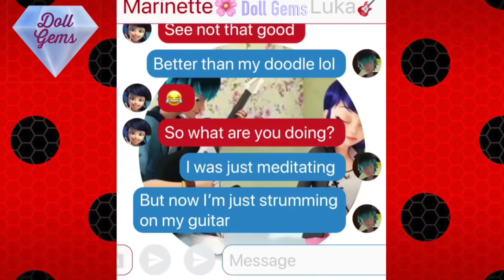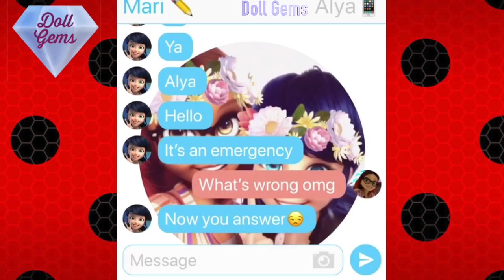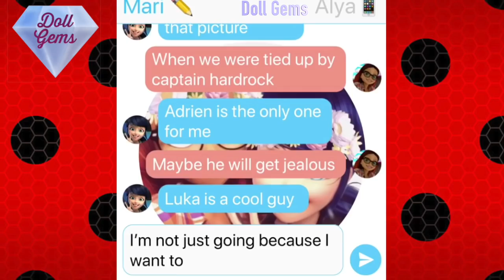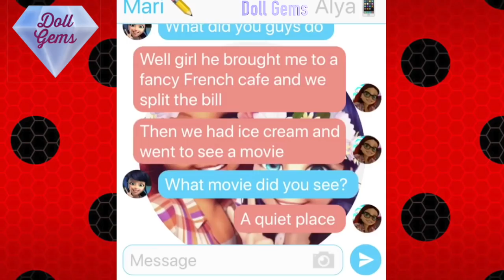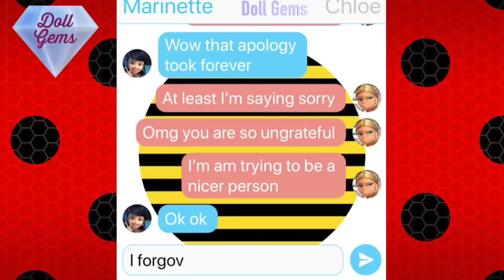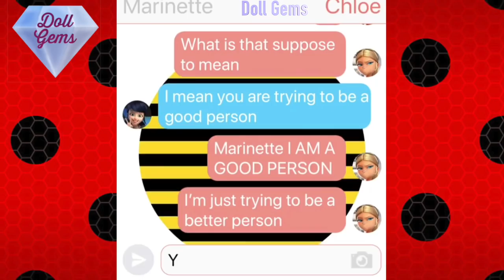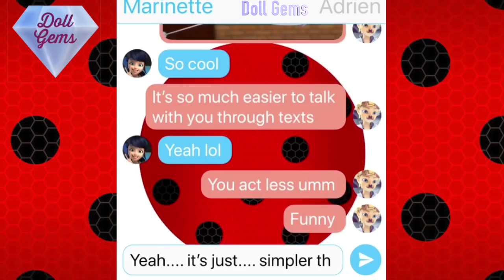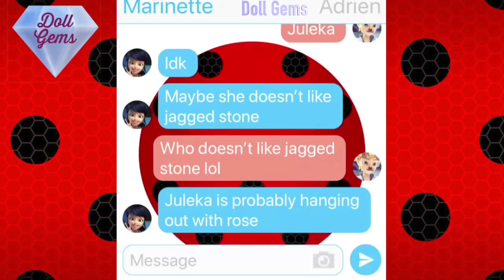Marinette & Luka Dating! Adrien Is Jealous! Text Miraculous Ladybug Season 2 Texting Chat Story Love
Luka and Marinette are planning a date while texting! Adrien is jealous!
Miraculous ladybug characters texting!
Texting story with Miraculous Ladybug
Marinette is trying to make Adrien like her. She is a friend but she wants to be his girlfriend. Alya helps Marinette with a plan to win Adrien’s heart! Chloe is not happy!
Will Adrien date kagami?
Will Marinette date Luka?
Do you ship Lukanette?
Will Adrien and Marinette kiss?
Have you seen the new episodes.
New episodes are coming to netflix!
Season two is going to be on netflix!
Luka Couffaine looks awesome!
Syren Epsiode with water powers. Underwater
I can't wait for episode 14!
Chloe is queen bee and Alya is rena rouge

What did you think of Disney zombies?